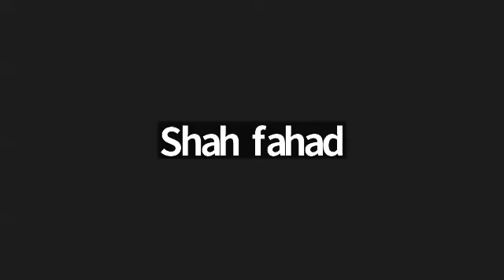Types of Dower in Nikkah by Owais Ahmed Qadri Advocate